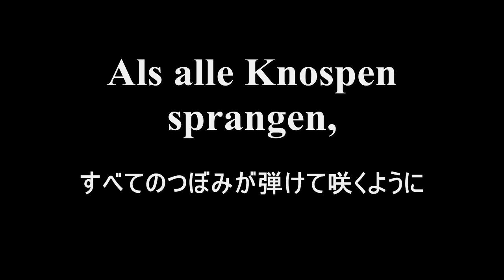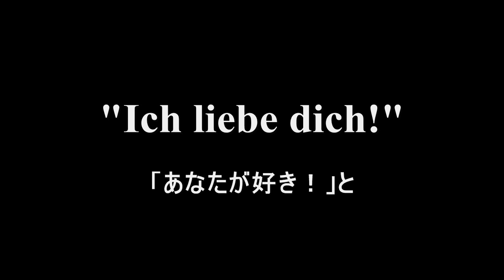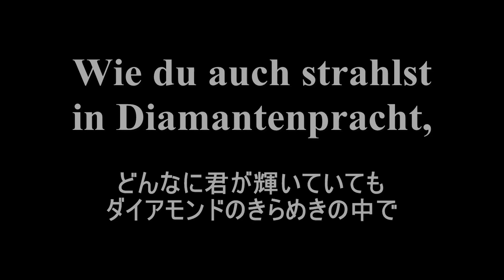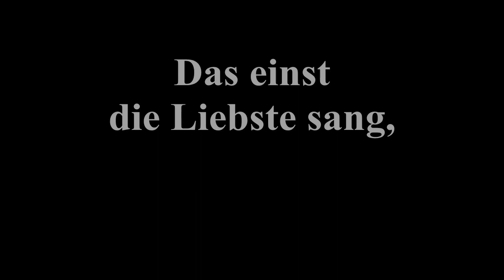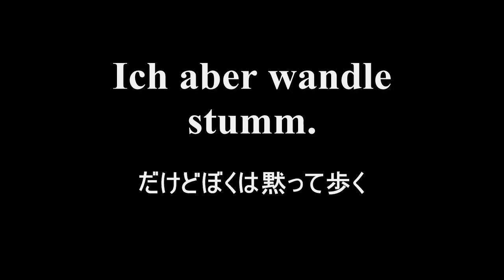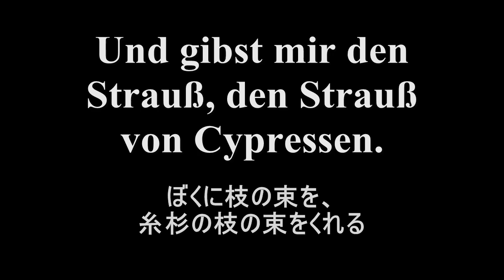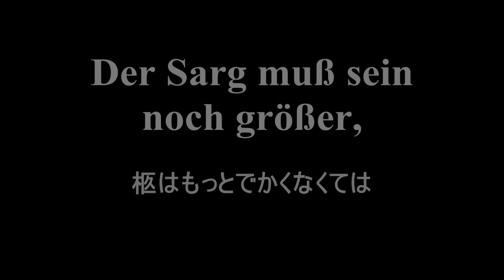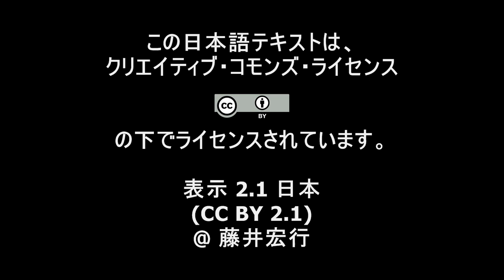シューマン《詩人の恋》全曲 フィッシャー＝ディースカウ／デームス（1957）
本日でディートリヒ・フィッシャー＝ディースカウは没後10年。歌詞対訳字幕付き。ロベルト・シューマンの歌曲集《詩人の恋》全曲。ディートリヒ・フィッシャー＝ディースカウのバリトン、ピアノはイェルク・デームスです。

00:00　（01）こよなく美しい五月に
01:40　（02）ぼくの涙から咲き出でるんだ
02:40　（03）バラと、ユリと、ハトと、太陽と
03:10　（04）ぼくが君の瞳に見入るときには
04:50　（05）ぼくはこの心を浸したいんだ
05:50　（06）ラインの神聖な流れ
08:20　（07）ぼくは恨まないさ
10:05　（08）そして花たちが、このかわいいものたちが知ったなら
11:15　（09）あれはフルートとヴァイオリンだ
12:40　（10）その歌が鳴り響くのを聴くと
14:30　（11）ひとりの若者が娘に恋をしたが
15:35　（12）光輝く夏の朝
17:50　（13）ぼくは夢の中で泣いた
20:25　（14）毎晩夢の中でぼくは君を見る
22:10　（15）古いメルヘンから手招きをしてくる
24:40　（16）昔の悪しき歌どもや